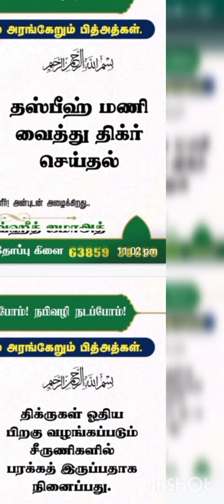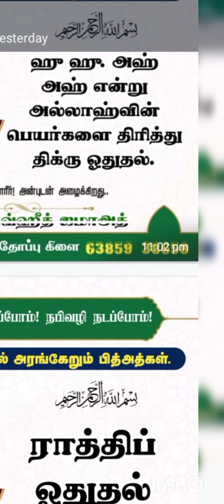பித்அத்துகளுக்கும் இஸ்லாத்திற்கும் அறவே சம்பந்தமில்லை!